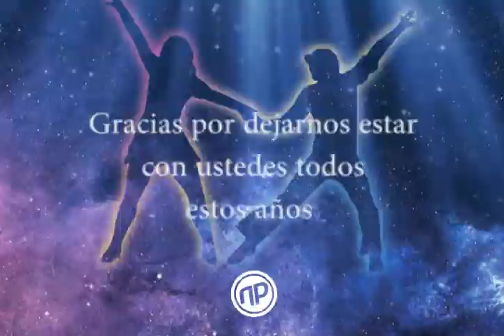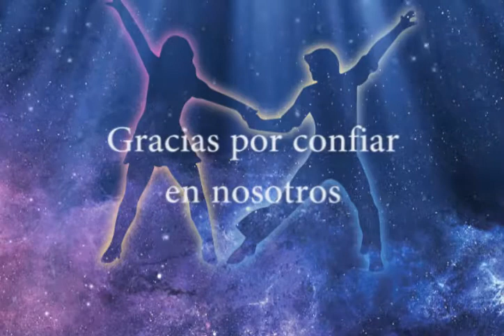NUOVO PROFIL EVENTOS EMPRESARIALES - Campo Fe Tiene Talento 4 Temporada